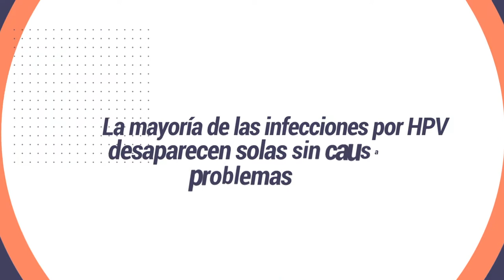SPOT HPV 1